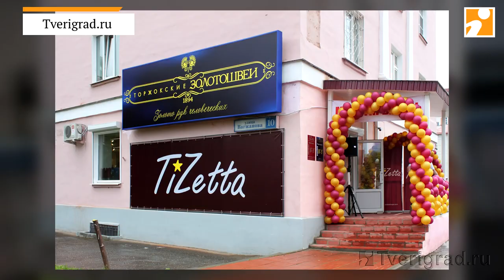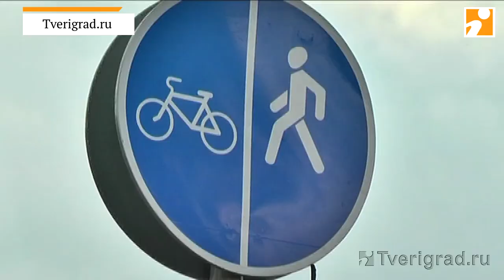«Мой Тверь Град»: интервью с директором модельного агентства «New Fashion Look» Евгенией Акмаевой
Личная история успеха, о востребованности наших моделей в азиатской модной индустрии, выкупают ли призовые места на конкурсе «Мисс Тверь» - об этом и другом рассказала Евгения Акмаева.